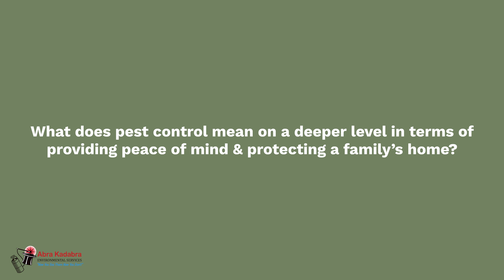Philip Eickman V1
Abra Kadabra is a family owned Pest and Wildlife Company based out of Mound, Minnesota. We service the entire twin cities area with a special focus around Lake Minnetonka.

Phil came to Abra Kadabra after 8 years in the lumber industry, and quickly rose to heading our wildlife division. He is an avid outdoorsman who spends his time hunting, fishing, and boating. He enjoys basketball, baseball, and spending time with his family.
Certifications
NWCOA Advanced Wildlife Control Operator
NWCOA Rodent Standards Certified
NWCOA Zoonotic Disease Professional
NWCOA Certified Bird Management Operator
NWCOA Bat Standards Certified
Other certifications include :
CWDMP – Certified Wildlife Damage Management Professional
BBCBCS – Bird Barrier Certified Bird Control Specialist